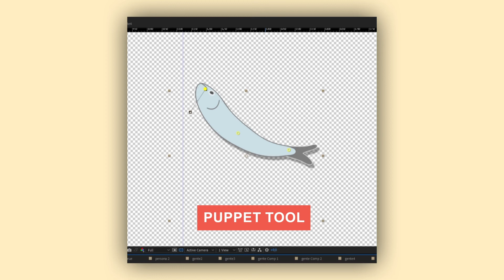Animation Breakdown / After Effects behind the scenes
I strongly belive that the best way to learn is through thinking and investigation. This video will point you in the right direction.